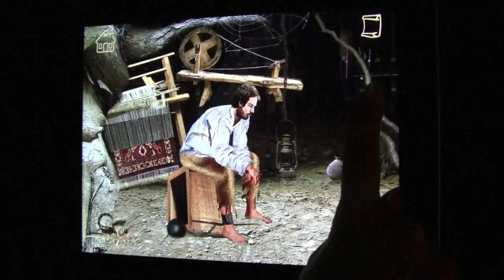Queen Anahit - An Interactive Book for iPhone/iPod/iPad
Compatible with iPhone, iPod touch and iPad. Requires iOS 4.3 or later.

**A spectacular and delightful Interactive Book**

**Stunning graphics + Splendid interactions + Beautiful music**

**Set in ancient Armenia, a universally educational and entertaining story about a prince and a beautiful Armenian girl -- Anahit**

Enjoy discovering the enchanting story of two beloved Armenian characters - beautiful, courageous and wise Anahit and Prince Vachagan. This wonderful book will entertain and delight adults and children alike. Choose to read the story or engage in the exciting discovery of all the characters, while observing
them move and hearing the sounds they make. The relaxing background music will make this not only a daytime favorite activity, but will also ensure that it can be a true bedtime favorite. Based on the Armenian tale "Anahit" by Ghazaros Aghayan

* 11 amazing, scenic and elaborate pages characteristic to the style of this author that engage and lead you through the journey of the main characters

* Languages: English, Armenian, Russian

* Over 150 exciting interactive elements that thrill, engage and amuse both children and adults

* Beautiful and relaxing background music

* Delightful animation sounds

* A story about wisdom, courage and love.

* A delightful experience for the entire family that entertains and engages children and adults alike